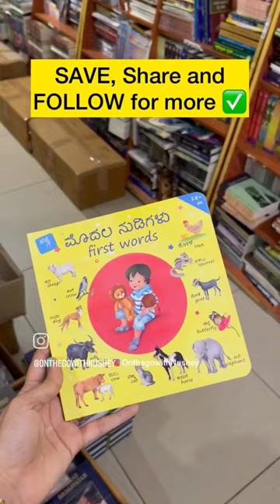World's largest Kannada Book store in Bengaluru